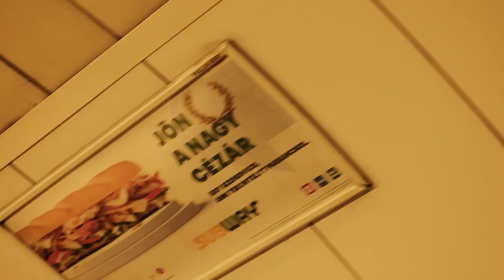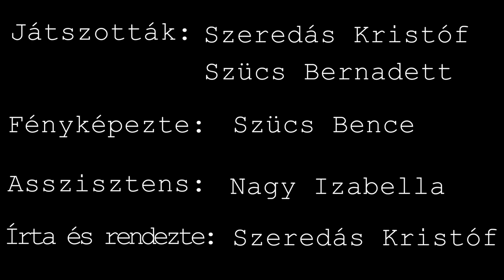Louie Louie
ELTE filmrendező szak
"mozgóképes bemutatkozás"

Szereplők: Szeredás Kristóf, Szücs Bernadett
Fényképezte: Szücs Bence
Asszisztens: Nagy Izabella
Írta és rendezte: Szeredás Kristóf